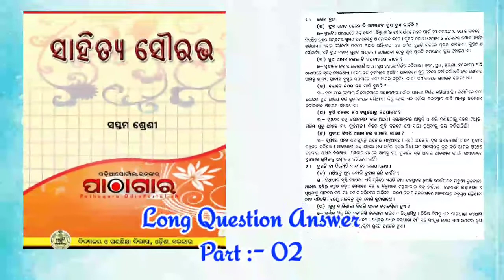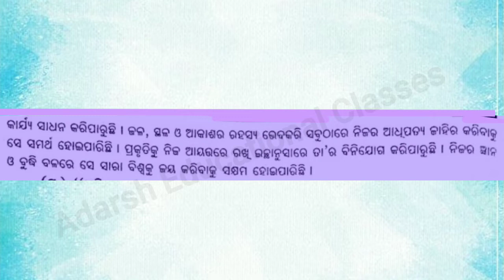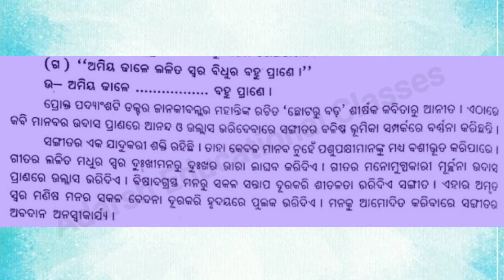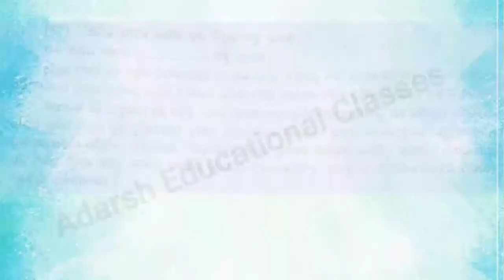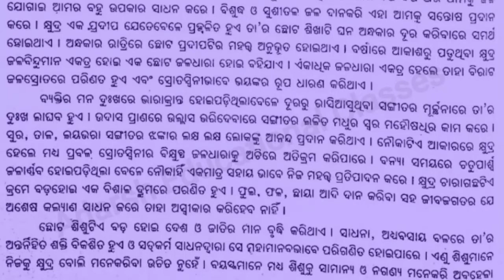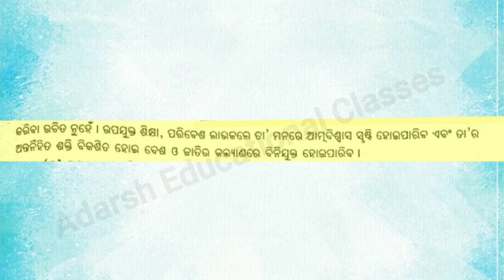Chota ru Bada :- Class :- 7th Odia :- Question Answer :- Part :- 02. ସାହିତ୍ୟ ସୌରଭ l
GROW MORE WITH KNOWLEDGE
➡️ Class :- 7th

➡️Subject :- Odia ( ସାହିତ୍ୟ ସୌରଭ ) MIL

➡️Chapter :- ଛୋଟ ରୁ ବଡ଼ :- ପ୍ରଶ୍ନ - ଉତ୍ତର - Part :- 02

➡️ why study from Adarsh Educational Classes?

Adarsh Educational Classes is an online education platform that helps give you NCERT/ CBSE /CHSE curriculum that you can perform well in any and all exams you give in your academic career. 😊🙏♥️❤🌹🤭😍

➡️ Class 8th Odia Annual Paper 2022 Answer Key. solved Paper OAVS. Short question part :- 1